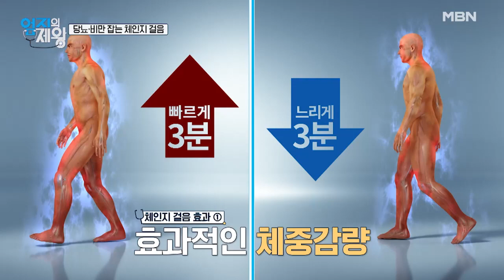당뇨·비만 잡는 걷기법 솔루션! ‹체인지 걸음을 걸어라› MBN 220712 방송